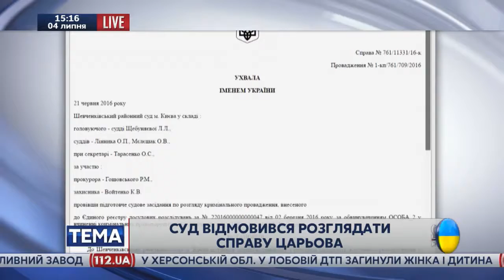Виконавчий директор Асоціації міст України Мирослав Пітцик - гість "112 Україна"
Виконавчий директор Асоціації міст України Мирослав Пітцик - гість "112 Україна", 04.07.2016